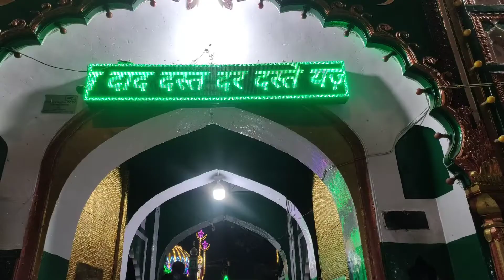Hazrat sarkar Sabir pak ji 26.01.2022